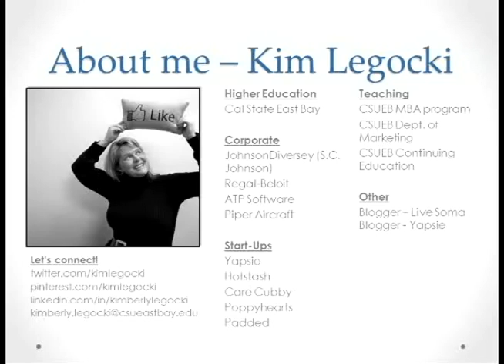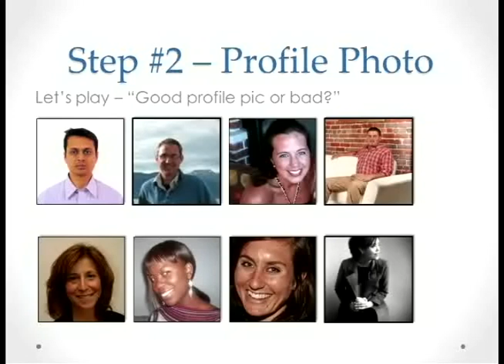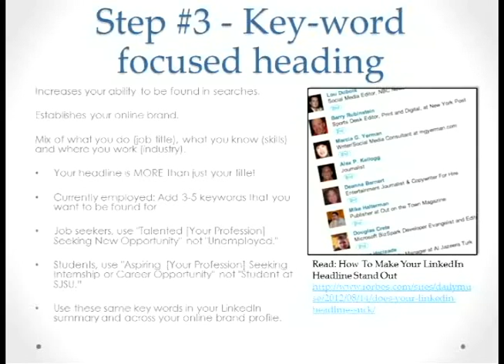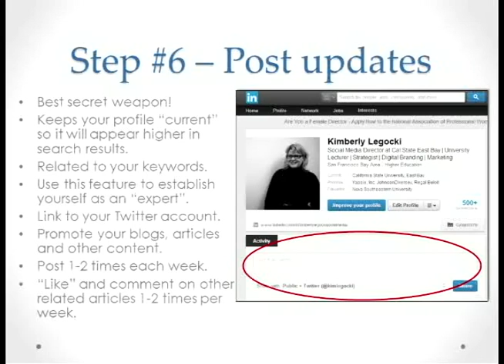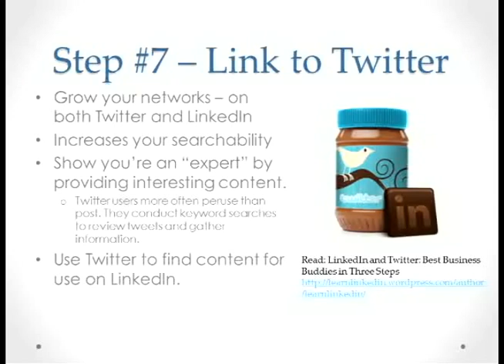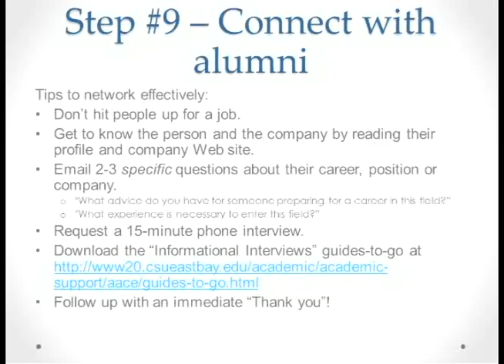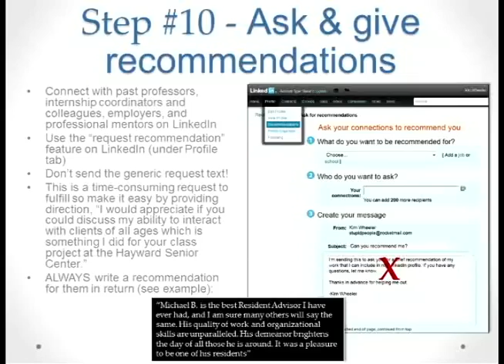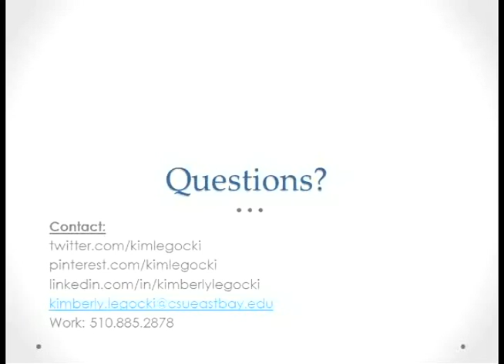Guest Speaker: 10 Steps to the Perfect LinkedIn Profile with Kimberly Legocki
98% of recruiters use LinkedIn to find qualified candidates for internships and open positions. LinkedIn is also driving the most views and applications per job posting. (2012 BullhornReach)

Most of us have some kind of presence on LinkedIn, but are you doing what’s needed to attract the attention of future employers or to establish your online brand?  Kimberly discusses the “Top 10″ things you need to be doing NOW to make sure you get noticed!